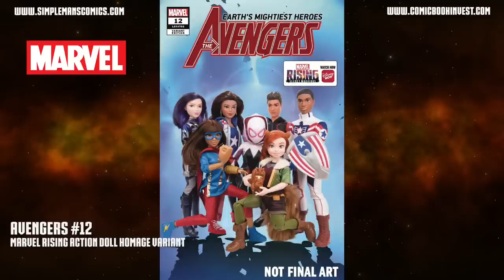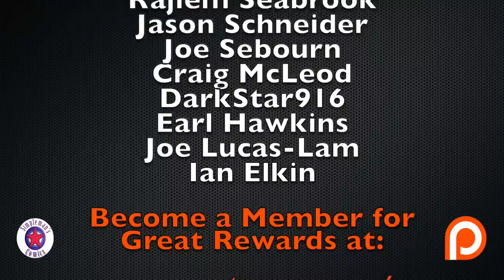Weekly Picks for New Comic Books Releasing January 9, 2019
This week is full of great comic books! Harley Quinn is the number one suspect in a Gotham City crime and Batman is hunting her down in Harley Quinn #57. Image Comics continues its Goth fantasy horror in Die #2. And Nova shows up to spoil all of Black Order’s fun in Black Order #3. Plus much more in my weekly picks for new comic books releasing January 9, 2019.

Blocks by Cushy
Unknown Reality by Dvine
Leavin by Cushy
Swag Rider by Wave Saver